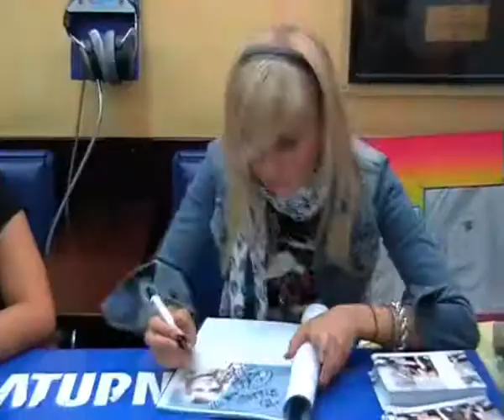Vanilla Ninja Autogrammstunde in Köln 16.06.06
Vanilla Ninja in Köln 16.06.06
Autogrammstunde im 'Saturn am Hansaring'.